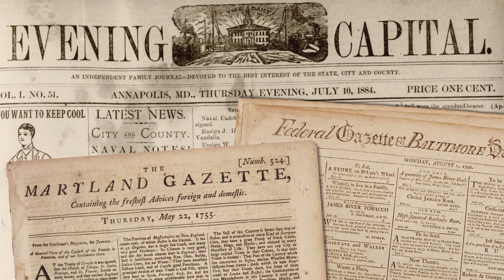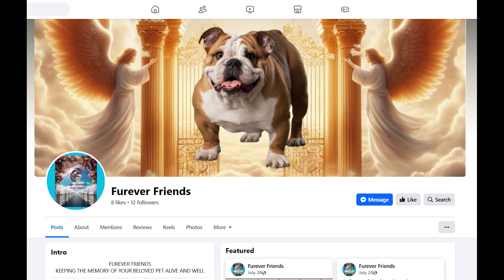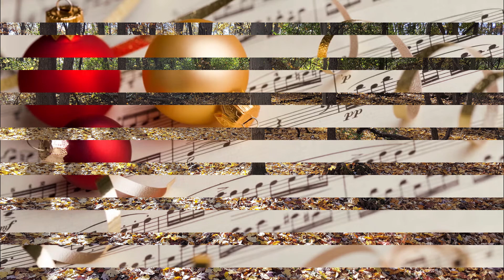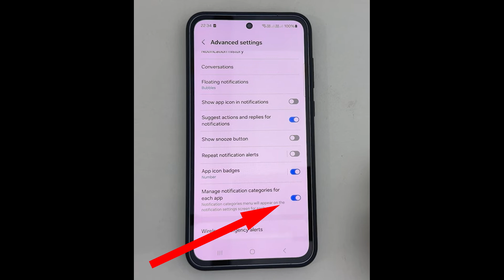Corner DJ Presents: Welcome To My Channel!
All the latest happenings and doings here at the Corner DJ channel.